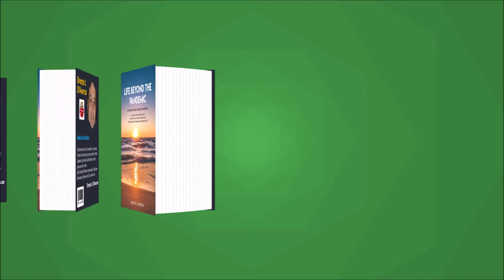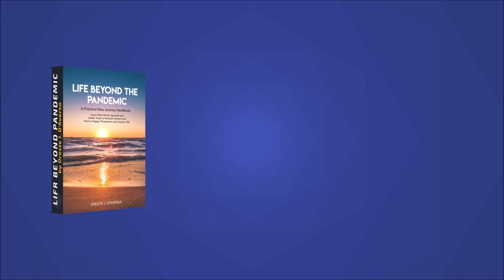Book promotion video